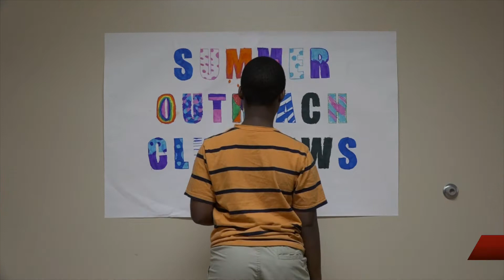Summer Outreach News Week 3 June 19-23, 2017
Enjoy Summer Outreach Club's third broadcast for the summer of 2017. Check back every week for more updates from Summer Outreach Club News.